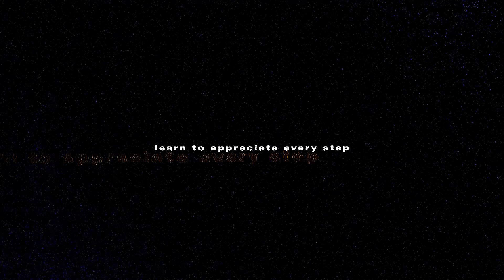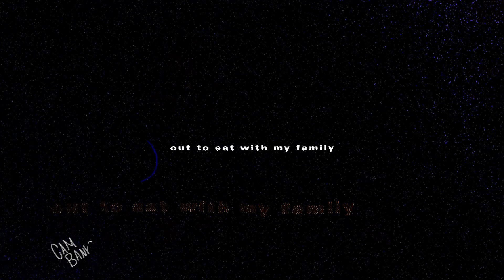CAMBANK$ & 2SPVCED - MOST HIGH (LYRIC VIDEO)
1 2 B DOWN RECORDS / MAD x ILL PRODUCTION

PROD. SPVCED
VIDEO BY NO.PULP

THE SOULFUL MOODS OF KAMEO VOL. 3, A.K.A. "THE SOUL CONTROLLERS" OUT NOW!